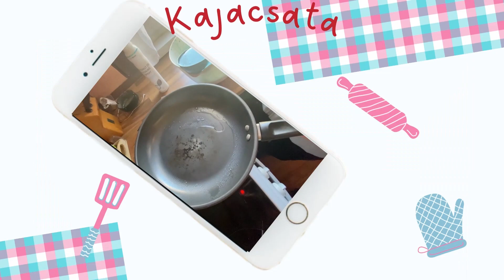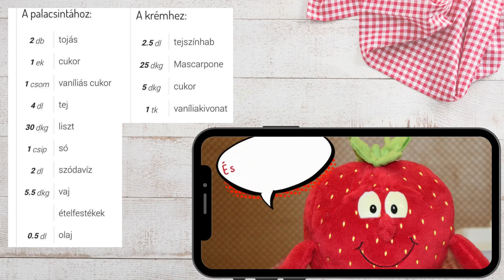Kajacsata S02E11 - Színes palacsinta torta